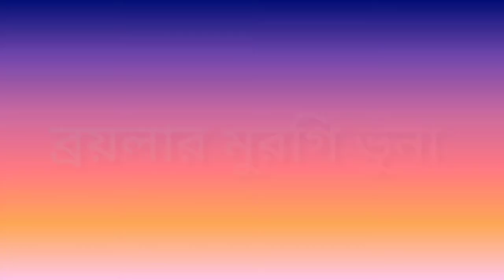How to Cook Broiler Chicken। ব্রয়লার মুরগী ভুনা। যারা ব্রয়লার খেতে চান না তাদের জন্য এই রেসিপি।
ব্রয়লার মুরগী ভুনা।How to Cook Broiler Chicken। যারা ব্রয়লার খেতে চান না তাদের জন্য এই রেসিপি।  ব্রয়লার মুরগির মাংস যে  অনেক মজার হতে পারে তা বুঝবেন এভাবে রান্না করলেই।  রুটি,  তান্দুরি রুটি,  ফ্রাইড রাইস ইত্যাদির সাথে সব চেয়ে মজার আইটেম এটি৷ ভাত অথবা পোলাও এর সাথে এর স্বাদের জুড়ি নেই।